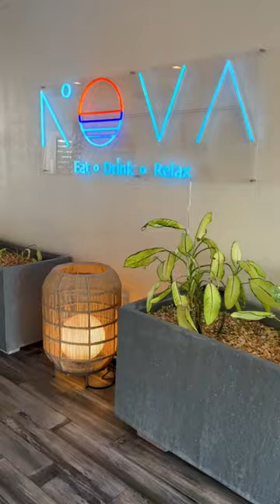NOVA Cayman - Eat, Drink, Relax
We spent a Sunday afternoon at this cool new restaurant in Cayman, that opened up just a few weeks ago. Nova is a sister restaurant to Bàcaro, a popular water front Italian restaurant in Grand Cayman.

The restaurant offers Japanese-Mediterranean fusion cuisine, along with delicious cocktails and great vibes. With an ocean front dinning experience and pool & beach chairs to relax on, we spent the entire afternoon there celebrating our friend's birthday under the Cayman Island's beautiful sun.